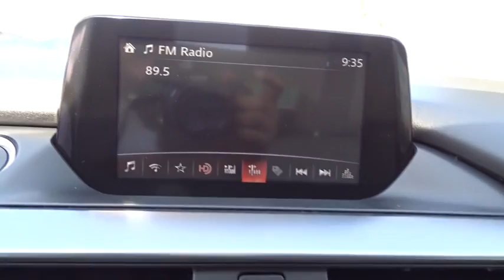2016 Mazda Mazda6 Longview, Tyler, Marshall, Carthage, TX, Shreveport, LA G1470421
New 2016 Mazda Mazda6
2016 Mazda Mazda6 i Touring - Stock#: G1470421 - VIN#: JM1GJ1V51G1470421